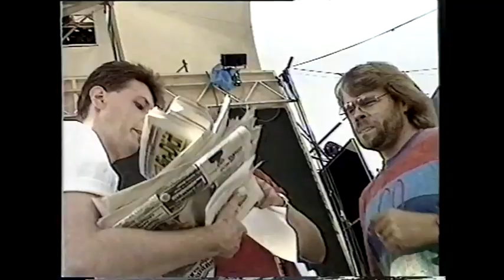50 Jahre Fernsehen - TV-Reportage über Gottschalk-Jauch-Dressler bei der IFA Berlin 1991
1987, 1989 und 1991 war ich als Producer zuständig für die Live-Shows mit Gottschalk und Jauch für das ZDF auf der IFA in Berlin. Hier ein kleiner Ausschnitt aus einer TV-Reportage hinter den Kulissen.